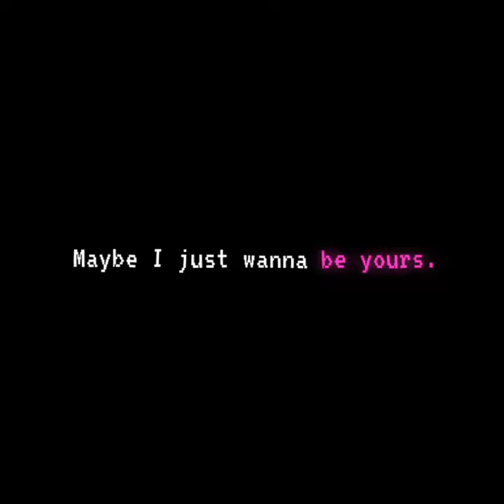I wanna be yours, Lyrics edit.